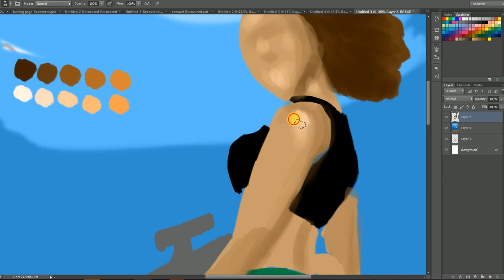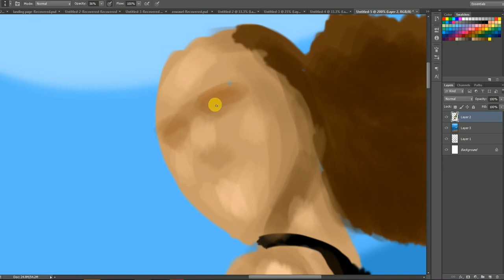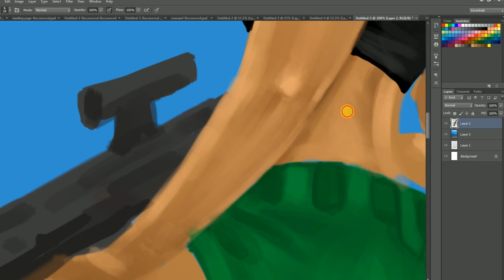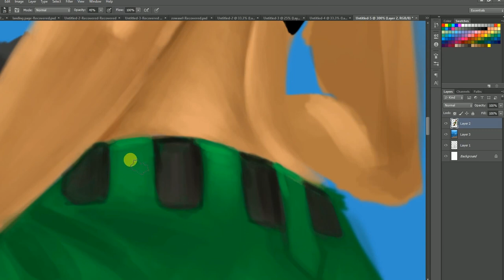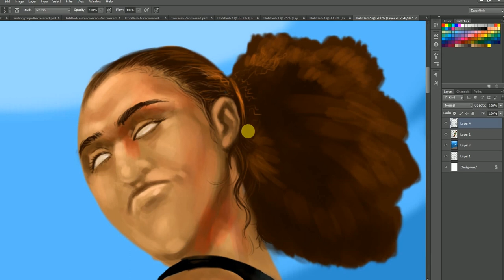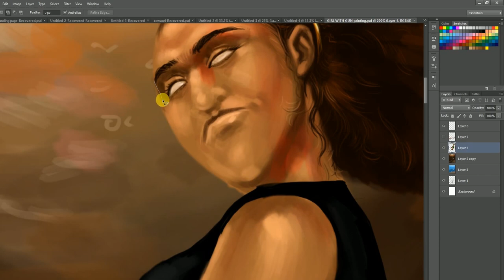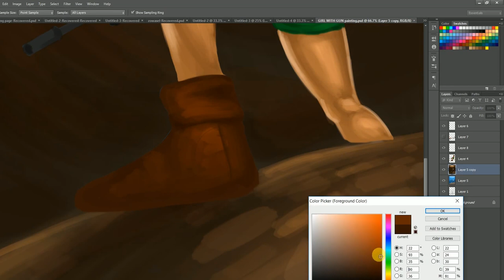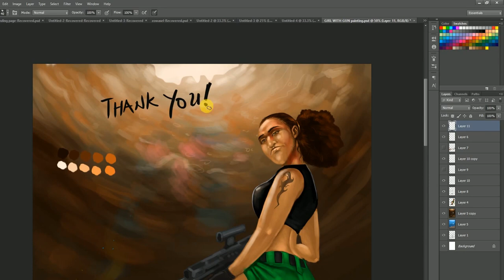Timelapse Digital painting girl in the pit by Dare mp4